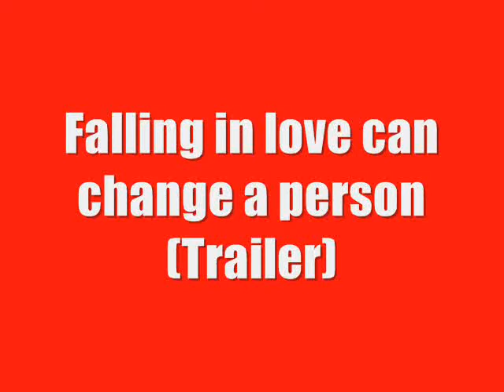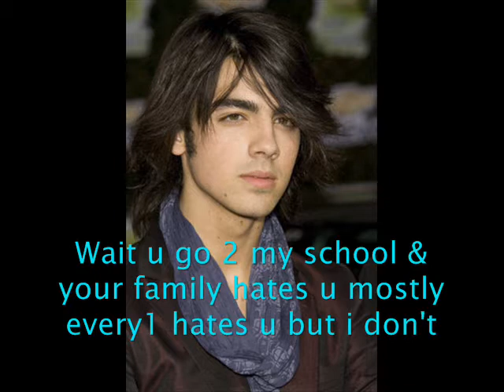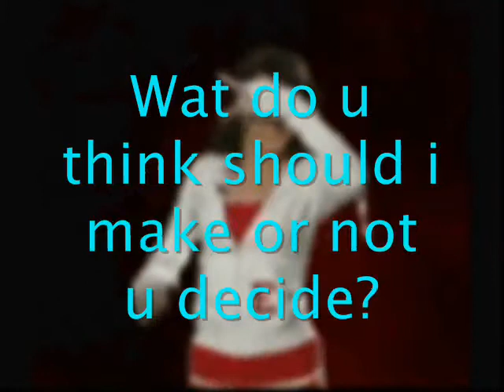Falling in love can change a person (Trailer)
It's a Jemily 1 this time hope u like it & tell me if i should make it or not!!